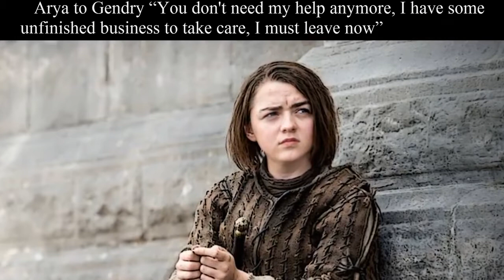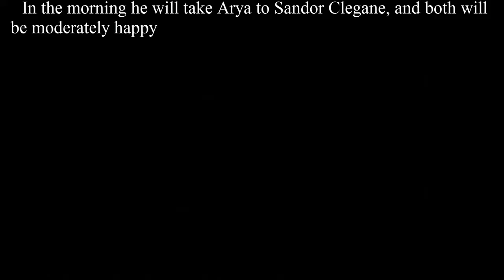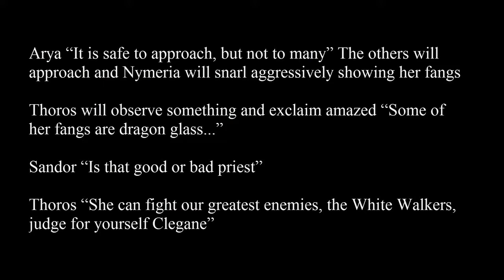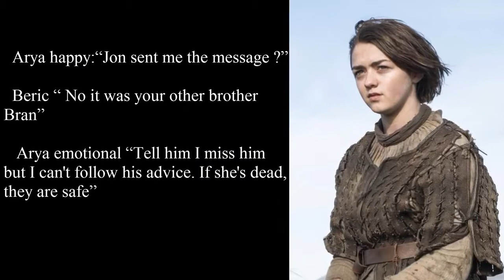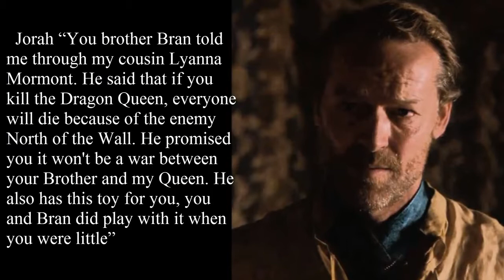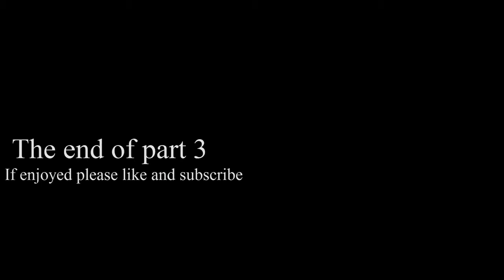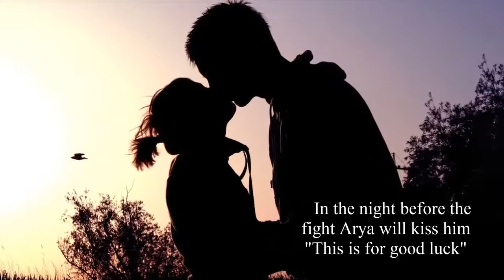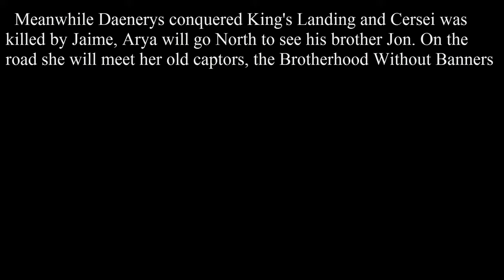Arya Stark in season 7. A Stark threatens Daenerys, another protects her Sansa Stark - Sea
'Avenge Them'

Arya Stark in season 7. A Stark threatens Daenerys, another protects her Text primarily based fan fiction regarding Game of Thrones season 7. Part 3 This 0.33 .

Game Of Thrones Season 7 Predictions Arya Stark. Jon Snow Daenerys Targaryen Power, White Walkers, Arya Stark Game Of Thrones Faceless Men and .

Today I want to talk with about Arya, but rather about her fate in season 7 and 8. Now we have some information, rumors, actor's interviews and so on. And I'm .

In this video I discuss the possibility of one of the most beloved characters from Game of Thrones and ASOIAF being killed. That character is Arya Stark. This is .